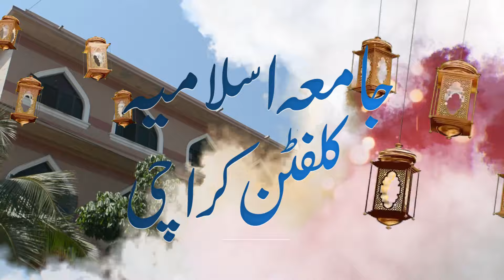taqreeri muqaabla watan ki hifazat seerat tayyiba ki roshni mein | jamia islamia clifton